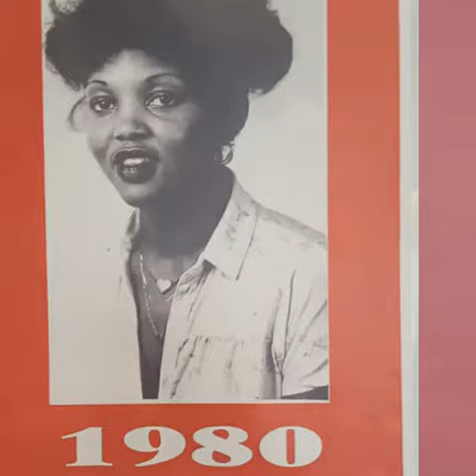HAPPY BIRTHDAY MAMA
A tribute to MY mama Deborah D. Shelton 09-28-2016